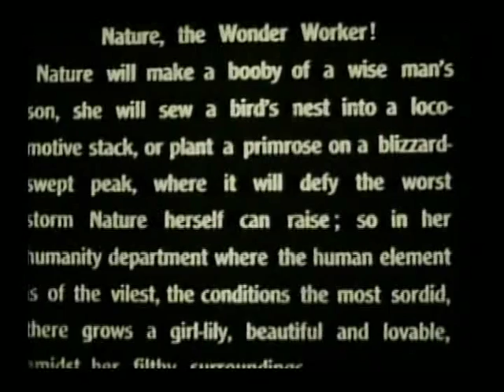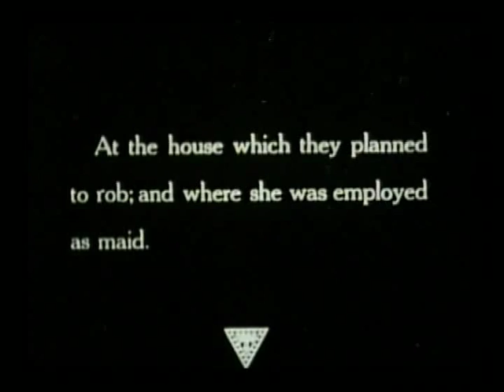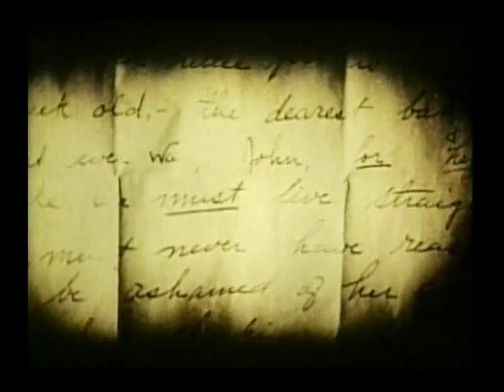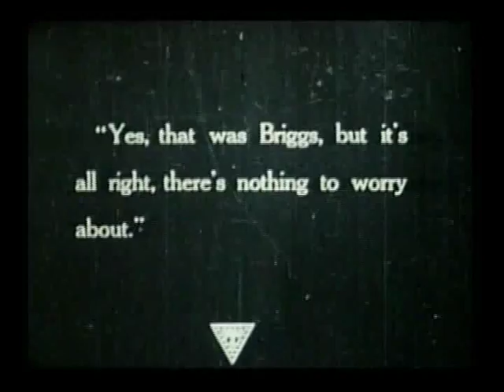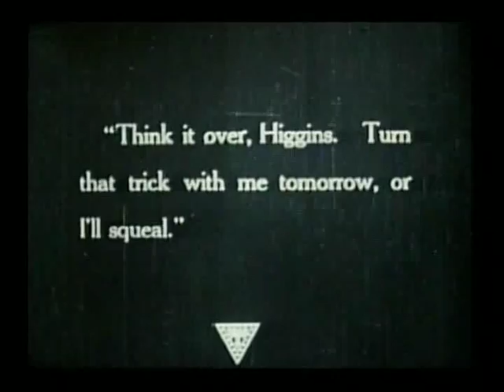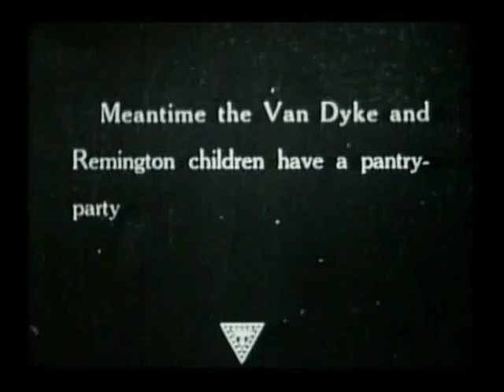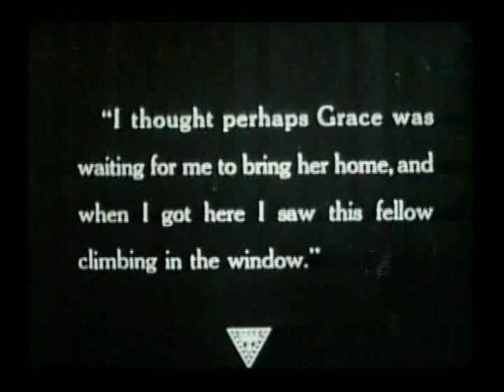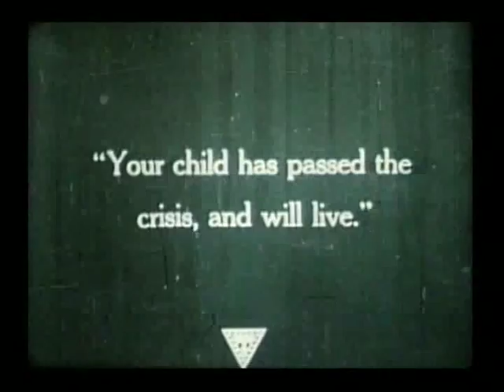Going Straight (1916)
A man and his wife both have criminal pasts, but have quit crime and are now respectable citizens.

Directors:
Chester M. Franklin
Sidney Franklin

Writer:
Bernard McConville

Cast
Norma Talmadge ... Grace Remington
Ralph Lewis ... John Remington
Ruth Handforth ... Maid
Eugene Pallette ... Jimmy Briggs
Georgie Stone ... Ragged Waif
Kate Toncray ... Mrs. Van Dyke